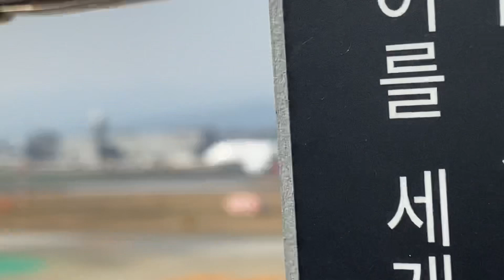Plane Spotting at Fukuoka - 福岡空港 - ANA, JAL and more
Enjoy this 1 hour montage of plane spotting action from Fukuoka International Airport